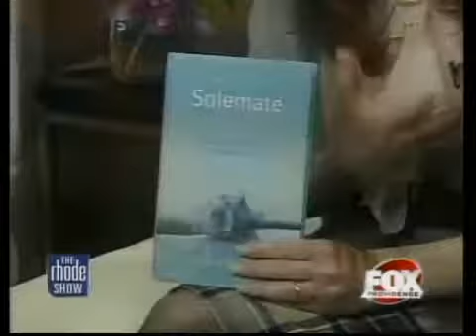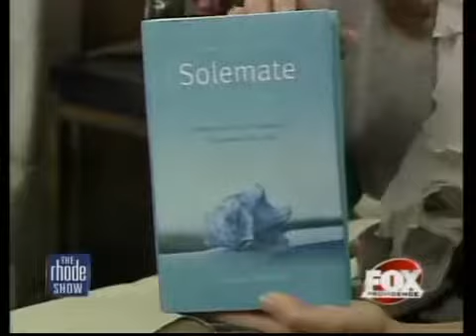Lauren Mackler - FOX Rhode Show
Bestselling author Lauren Mackler is interviewed on FOX. A renowned coach, psychotherapist, and relationship expert, Lauren has risen to international prominence as the creator of Illumineering, a groundbreaking coaching method that helps people break free of their self-defeating patterns and create the lives to which they aspire. Lauren is the author of the international bestseller, Solemate: Master the Art of Aloneness & Transform Your Life, fellow author of Speaking of Success with Jack Canfield and Stephen Covey, and host of the Life Keys radio show on Hay House Radio. In 2001, she founded Lauren Mackler & Associates, integrating her diverse expertise to provide coaching, professional trainings, and keynote presentations recognized as among the best in the world today. As a leading expert, Lauren is frequently interviewed by the media, a partial list of which includes CNN, FOX, The Wall Street Journal, Londons Daily Mail, NPR, the New York Daily News, Marie Claire, and Ladies Home Journal.